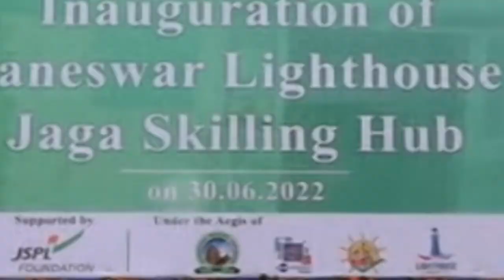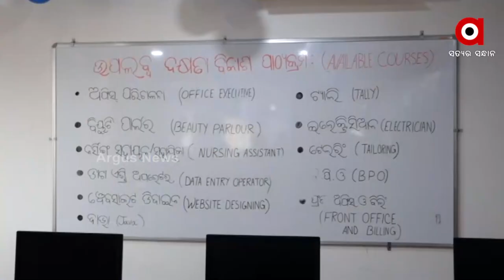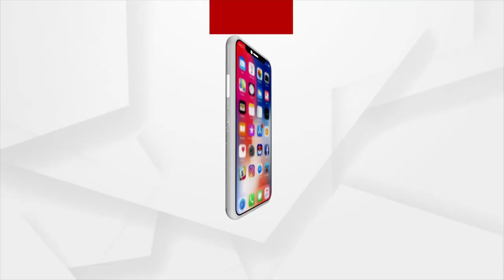ଏଣିକି ଦକ୍ଷ ହେବେ ବସ୍ତି ପିଲା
ବେକାର ଯୁବକ ଯୁବତୀଙ୍କୁ ରୋଜଗାର ଦେବାକୁ ବିଏମସିର ପ୍ରୟାସ । ଭୁବନେଶ୍ବରରେ ଜାଗା ମିଶନ ଜରିଆରେ ଲାଇଟ ହାଉସ ଓ ଜାଗା ସ୍କିଲିଂ ହବ୍ ୪୩୬ ବସ୍ତିର ପିଲାଏ । ମାଗଣାରେ ଶିଖିବେ ଜ୍ଞାନ କୌଶଳ ।